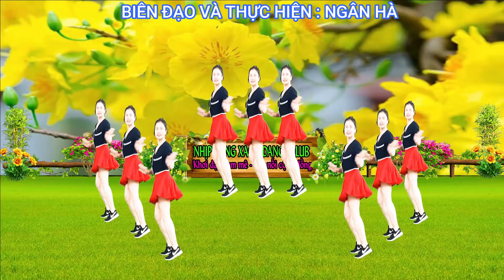SẮC XUÂN-ĐẸP MÊ KẾT HỢP MÚA DÂN GIAN VÀ NHẢY HIỆN ĐẠI